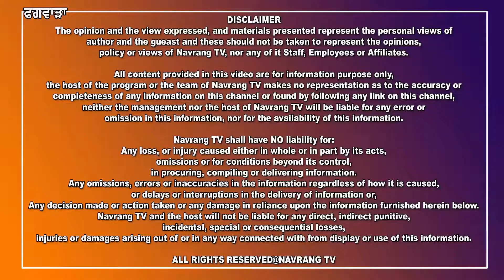ਦੋਆਬਾ ਸਾਹਿਤ ਅਤੇ ਸਮਾਜਿਕ ਕੇਂਦਰ ਦਾ ਸ਼ਲਾਘਾਯੋਗ ੳੇੁਪਰਾਲਾ